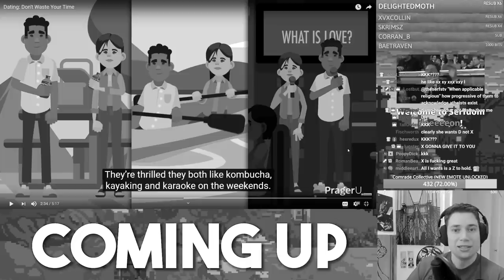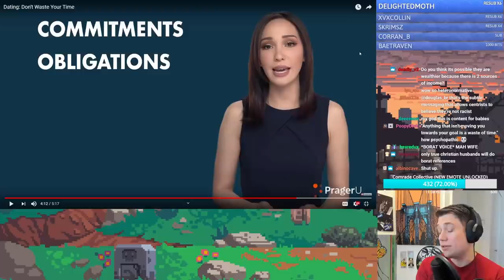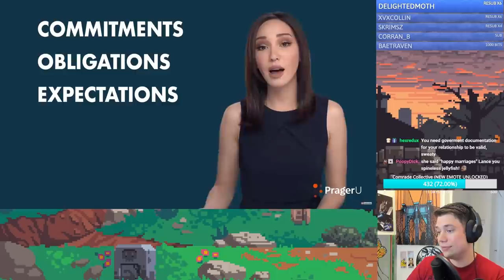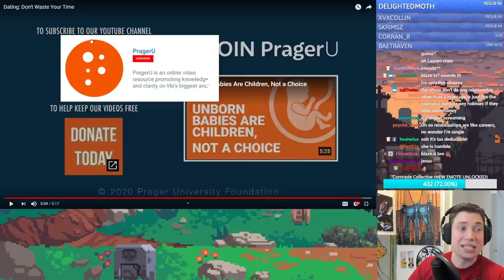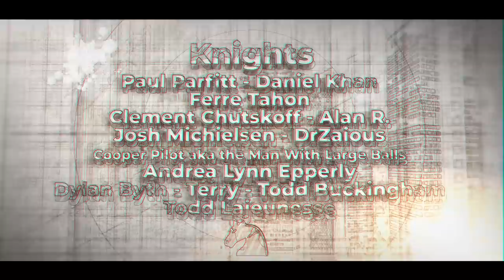PragerPoo: Why Date When You Can Marry? (Lauren Chen facts DESTROY feelings!) | 2020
What is the purpose of dating? Are women aimless without a plan? Lauren Chen has all the wrong answers.

►BITCOIN - 3FxZvUqBiXN9ZJ7KGETo81KgK1WFHykKZQ
►LITECOIN - MNyAmy6rbv3H8VavFeZSqeQ1Ahw3hEfj2Y
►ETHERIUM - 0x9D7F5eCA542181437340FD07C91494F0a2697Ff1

►BITCOIN - 3FxZvUqBiXN9ZJ7KGETo81KgK1WFHykKZQ
►LITECOIN - MNyAmy6rbv3H8VavFeZSqeQ1Ahw3hEfj2Y
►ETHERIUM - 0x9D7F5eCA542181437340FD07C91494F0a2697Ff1